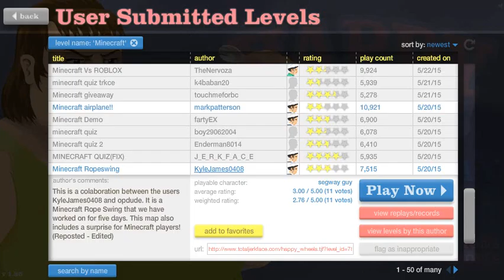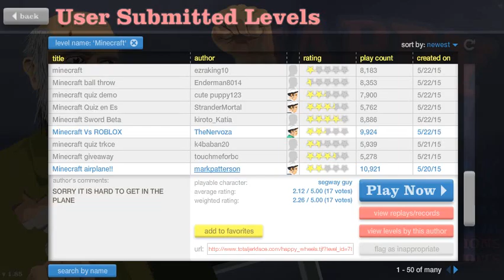HappyWheels Ep2 |RED FIREWORKS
Hey guys im back with another happywheels WHO LIKES FIREWORKS WELL IF YOU DO GET READY FOR SOME RED ONES